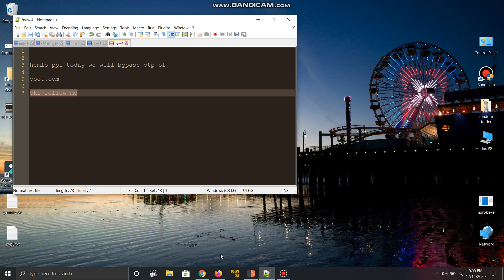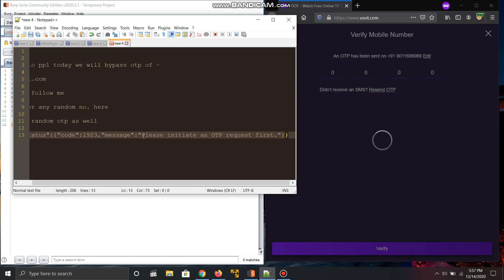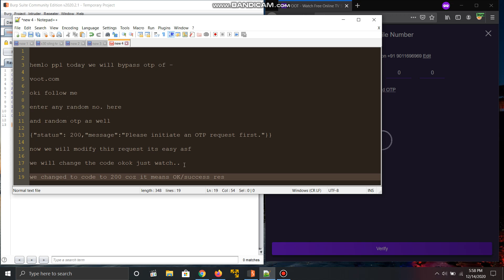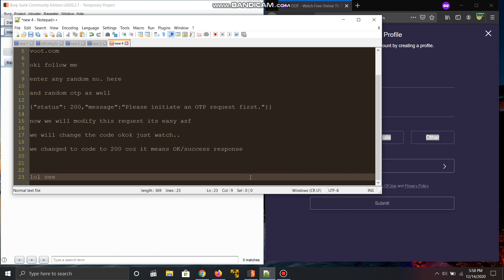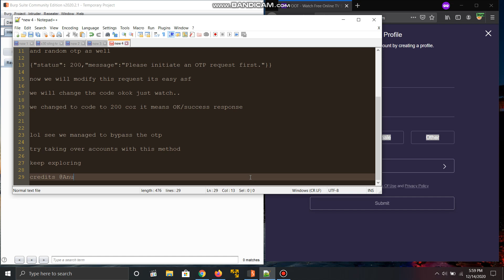Video Help You To Bypass One Time Password [ OTP ] Of Voot Accounts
#1 🥳 Video Help You To Bypass One Time Password [ OTP ] Of Voot Accounts @HackersJunction

Thank you , Join For More Stuff 🤩

Video By (🇺🇸) 𝒜𝓃𝓊𝓊